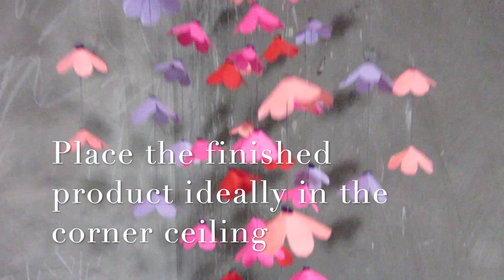PAPER FLOWER HANGER